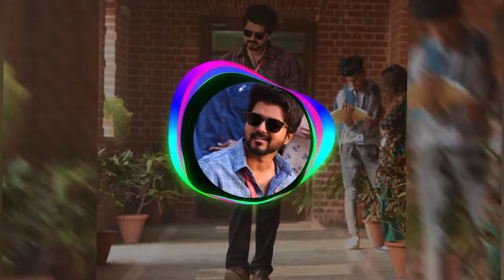Master BGM Remix [ Creators Music ]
Movie - Master
Lyrics - Gana Balachandar
Vocals - Anirudh Ravichander & Gana Balachandar